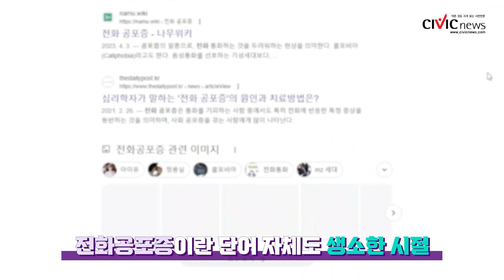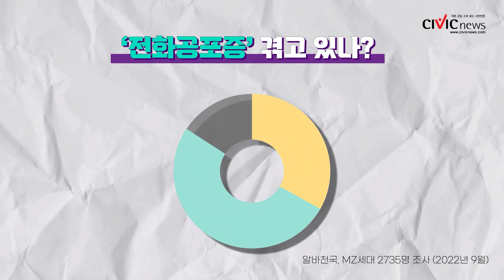“전화 받으면 머리가 하얘져요…” 혹시...나도 전화공포증?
혹시 전화벨이 울리면 갑자기 긴장감이나 불안감이 드는 증상을 겪어보신 적 있나요? 상대적으로 전화보단 텍스트 위주의 소통이 증가한 MZ세대 사이에서 통화에 대한 부담감을 호소하는 사람들이 늘고 있는데요. 아이유도 겪고 있다는 ‘전화공포증’에 대해 자세히 알아봅시다!